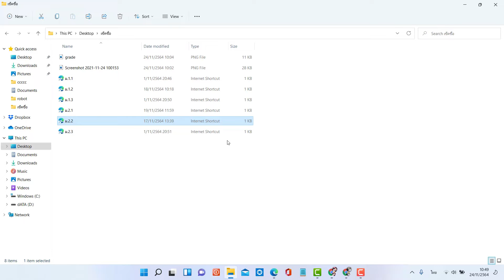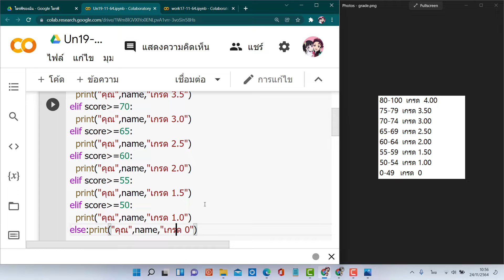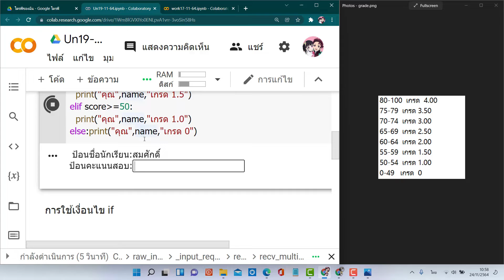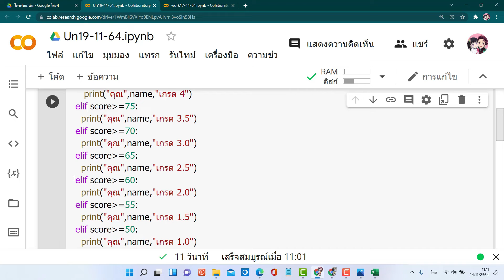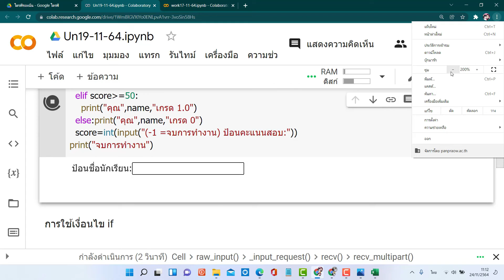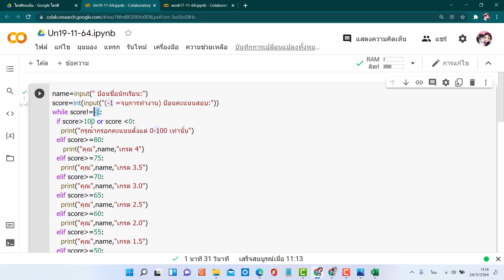การใช้ loop while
การใช้งาน loop while
โปรแกรมตัดเกรด
การทำงานแบบวนซ้ำ